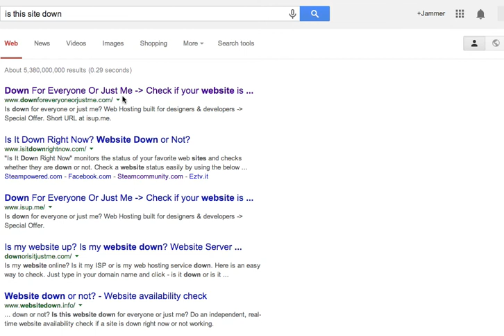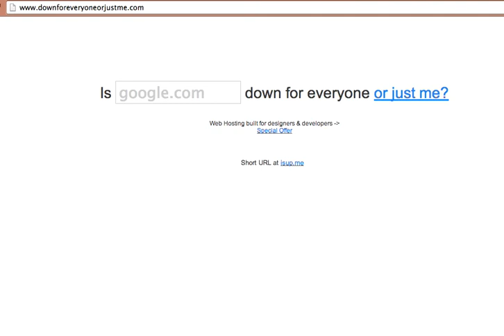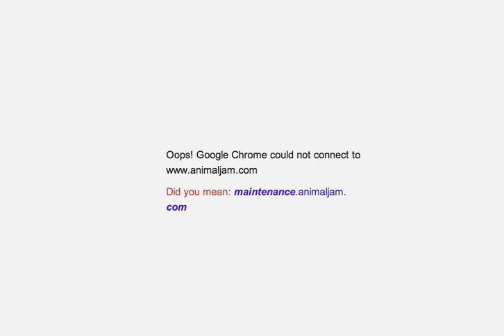Why you do this aj?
Hey everyone! So don't worry the vlog will be up today I just wanted to talk to you all about a few updates that are coming up on my channel :)